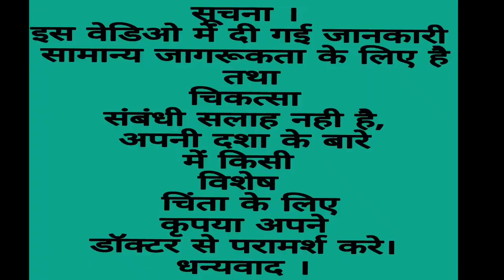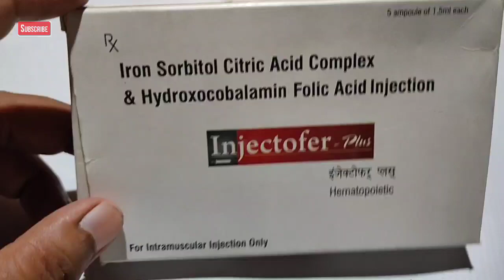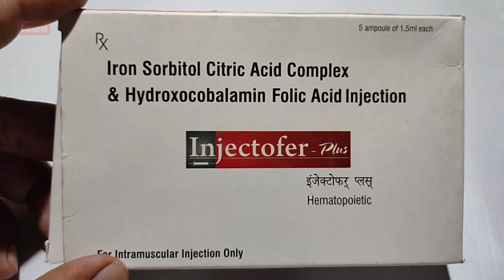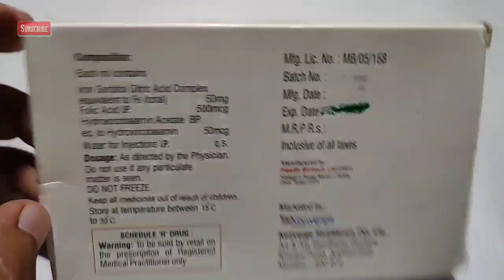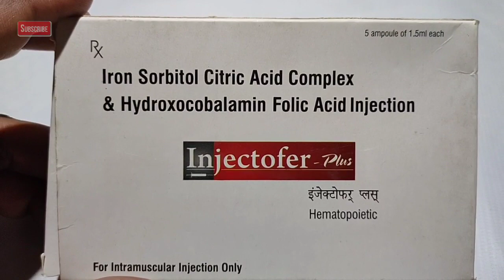Injectofer Plus Injection ( Hematopoietic ) किसी तरह की कमजोरी और खून की कमी को तेजी से पूरा करे ।